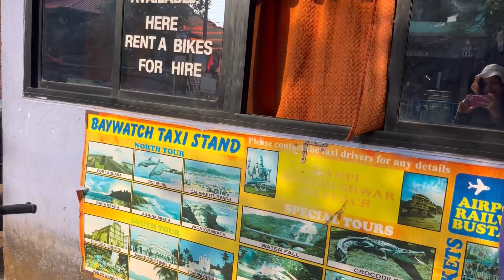Travel with Aashii in Goa 🏖️